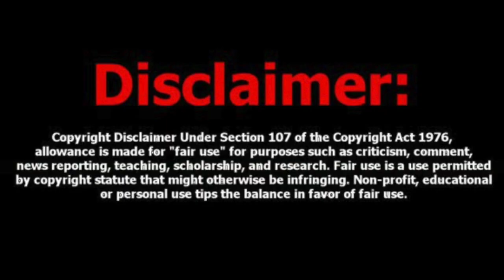💢FIRST WATCH💢 TRUE BLOOD 4X06 - REACTION & REVIEW - “HOPELESS”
💢 WHAT’S OUR NEXT FLOW SHOW? 💢

If you’d like the chance to choose our next Flow Show, then you can sign-up here:

You’ll receive access to our Flow Show Polls, our edited & full-length reaction videos and exclusive content every month that you are a patron. Thank you for helping us flow!